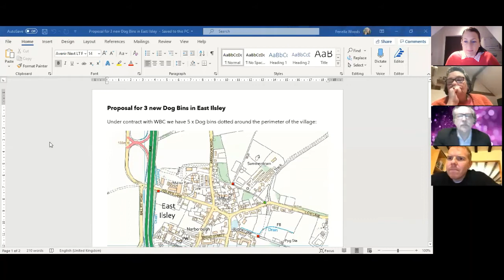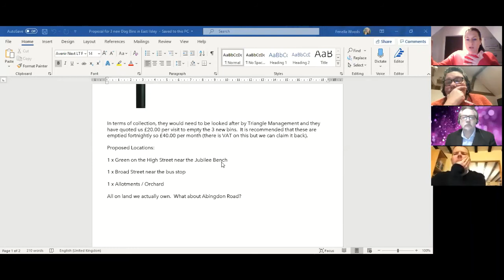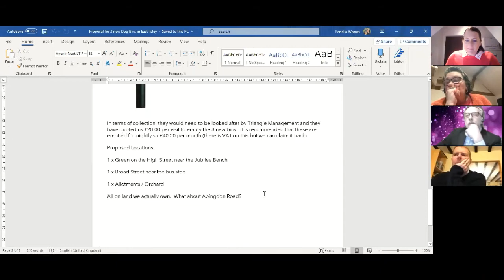Extraordinary Parish Council Meeting Tuesday 9th February 2021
Full Council met on Tuesday 9th February to discuss a planning application at Corace House and the issue of dog mess in the village.

The agenda and minutes will be available to view on our